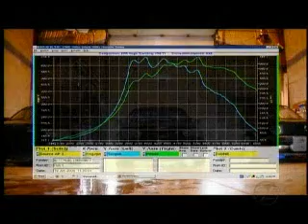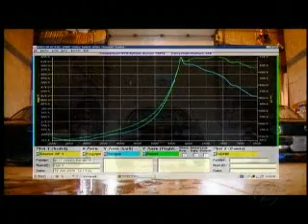SKIP Tuning à EPR